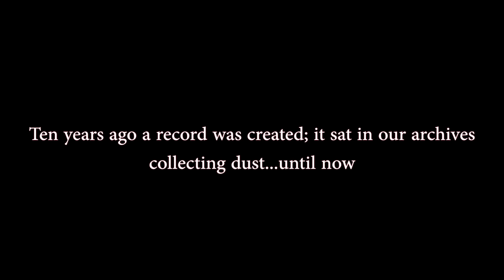ill-Logical Linguistics - Beat The System (Animated FX Video)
Beat The System by ill-Logical Linguistics
Produced by I Vibes Productions
Engineered and Mixed by I Vibes Productions

First single off of our soon to be released "Radio Death" Mixtape.  We wrote this record 10 years ago while attending Full Sail in Florida and never thought we would ever release it.  I guess 10 years later listening to the content we came to realize that the issues we spoke upon haven't changed much...In fact, they have gotten worse!! Hope you fowls like the record yo! Big big shout out and thanks to Playlist Management for all their hard work and help throughout our journey!! Radio Death Coming Soon!!

Beat The System by ill-Logical Linguistics / Lyrics

Beat The System

A yo this maze of life, It's a crazy type, They say you're wrong when you may be right, Just to exist have to pay their price, But they can't fade the lights, When the day is bright, Lets let em know we'll brave the fight

Chorus

It's like a human sacrifice, If I'm to, last the night, No I ain't going nowhere but home, But kicking up and getting mad at life, Would be bad advice, Know you ain't going through it alone, If we could only beat the system maybe we can save our victims, From starvation and days in prison, Power trips and addictions evictions and politicians are what ruin the world that we live in

1st verse

The thoughts of coexistence show resistance, People try to speak upon their rights but no ones listening, Tell police go easy on the public go insist it, Show the statistics, Ain't nobody ever died from marijuana in spliffs, Their only interest is interest, Market cigarettes to underage kids to get the kids addicted, I think it's twisted, This is some sick shit, Throw em all in gutters and then show em how the rich live, I make a wish list hoping that the world will change, keep your own opinion voice your thoughts til you get verbal strain, Herbal exchange is the medium for crooked cash cops keep it illegal so they bank when they took your stash, They look and laugh when they book your ass, How to tell if someone's high well they took a class, Some of em even had to smoke it how crookeds that, To think a plant could put you away good and trapped

Chorus

2nd verse

I've got a million and one, Questions for these so called leaders, who never guide us and no more lead us, They only bribe u, Freedom must bestow no meaning, All these wars they don't show no reason we've got our own cold bleeding, They don't care they got a front row seating, To chess games played with others lives, Other try to survive juggling dimes, It's just puzzles my mind, Troubled times yet the government is guzzling wine, Why, Is someone old enough to kill a man, But still not old enough to hold an alcoholic drink in their hand, I'm, Kinking your plan if you thinking you can, Brain wash me with such insane thoughts ya mad, While I'm, Crossing the pad here's my observation, You don't care about the hospital patients, If they aint got your profit and payment, Then you ain't got the doctor to save them, It's gotta stop its not a proper engagement

Chorus

3rd Verse

Sometimes I find myself drifting in space, This bitch realities a kick in the face,It's a disgrace lets take racism and give it the breaks, Swimming in purity of limitless lakes, Any minute past the present is a minute to late, You give and you take, More concerned with petty crimes than the real criminals who women they rape, It's a sin when they wake, Instead you concentrate your forces on a source of your rage, Mad cuz you can't put a stamp on what's naturally made, huh, I'm gonna have to be brave, Facing the world through the last of my days, After I pray, Open my eyes see disaster and strain, Wondering why if I'm asking in vain, Some were drafted just to crash in a plane, This is a matter that has to be raised, And get national gain,  If we can make a little splash in the rain, Then maybe we can make em understand the half of our pain, Let today just be the last of their game

Chorus ✖2